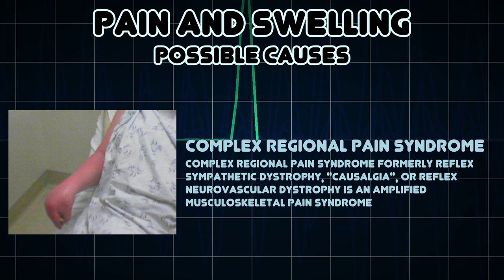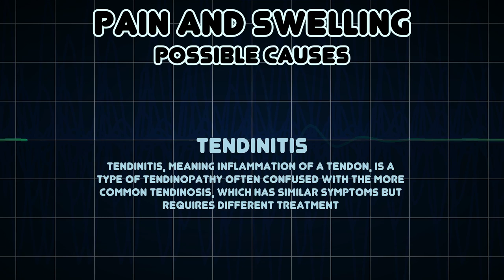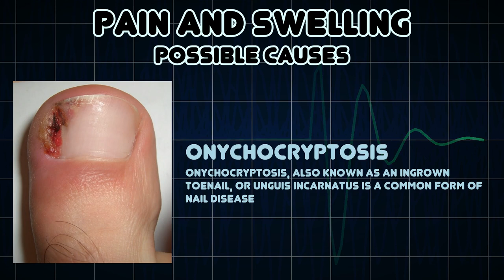Pain and Swelling (Medical Symptom)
Possible causes of Pain and Swelling (Medical Symptom)